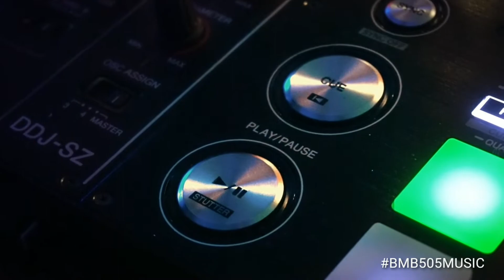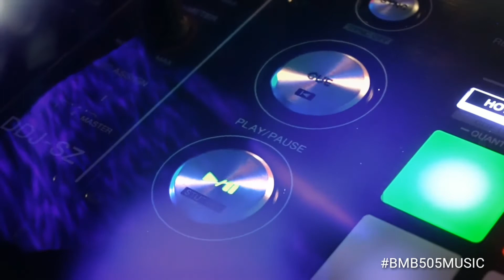Without a Doubt